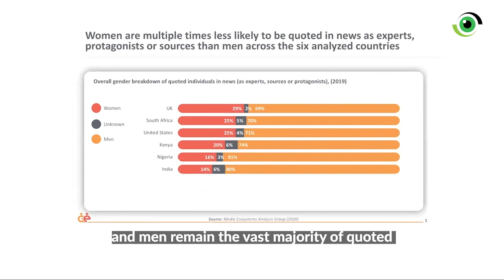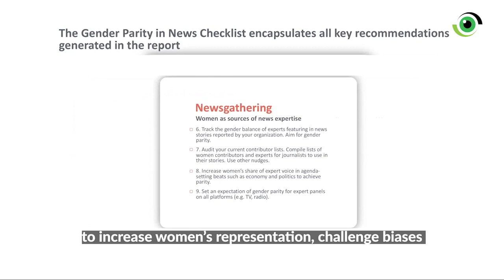Women in Media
Client: @Nigeriahealthwatch

Edit: Blessed Uwua Emmanuel